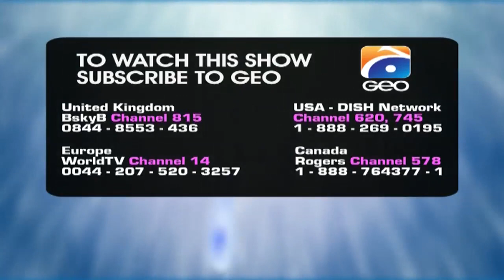Ghutan - Episode 22 | Har Pal Geo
Ghuttan is a story of a girl Sohani  its revolved around a middle class family. A father with a kind heart but someone who has kept his families old traditions very close,a mother who has done everything to keep her husband and in laws happy but now she won’t keep quiet as it’s about her beloved daughter. A daughter whom she has raised in such a manner that she wants her to live the life that she could have never lived. The mother wants her daughter to fulfill all her dreams even the ones that the mother once had. That’s why she named her Sohani.

Written by: Muhammad Faiz

Directed by: Syed Imran Ali

Producer: Aijaz Aslam

Cast: Madiha as Sohani (Female Lead), Asad Zaman as  Zaryab (Male Lead), Junaid Akhtar as Junaid (Male Lead), Shahzad Raza as Ahmed (Sohani’s Father), Humera Zahid as Sakina, Bina Choudray as Saira, Hashim Butt as Waleed (Zaryab’s Father)